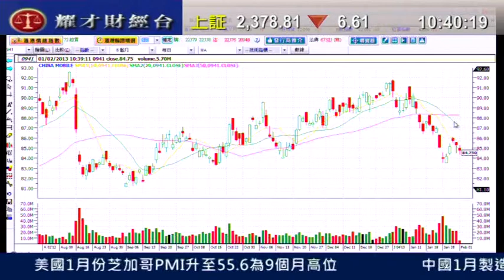耀才財經台 發逹講場 王卉霖 中移動(0941)仍受制於10天線阻力 後市仍未樂觀